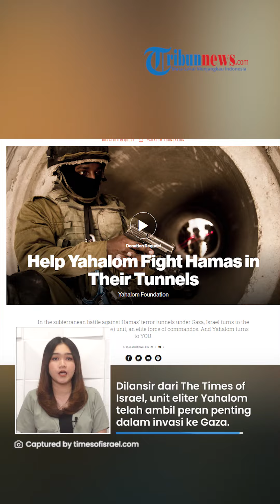Zionis Bangkrut? Pasukan Elite Yahalom Israel 'Mengemis' Sumbangan untuk Taklukkan Terowongan Hamas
TRIBUN-VIDEO.COM - Memasuki perang hari ke-75 pasukan Israel hingga kini belum bisa menemukan terowongan yang disebut sebagai markas dari prajurit Hamas di Gaza, Palestina.

Kini militer Israel mengandalkan unit elite Yahalom untuk menaklukkan jaringan terowongan tersebut.

Namun saat hendak memulai operasi, pasukan tersebut meminta sumbangan kepada publik.